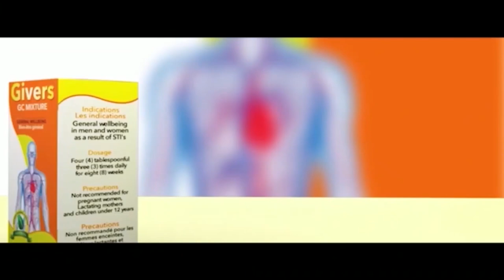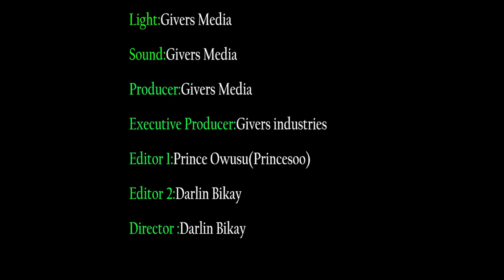So sad ...RIP: Kwasi Kardashian d!ed as a result of kidney failure